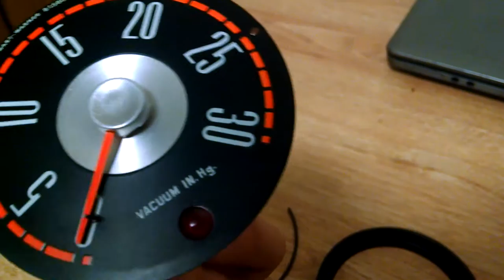Vacuum Gauge Assembly -- 1966 Ford F100 #20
I finally have the vacuum gauge ready to assemble.